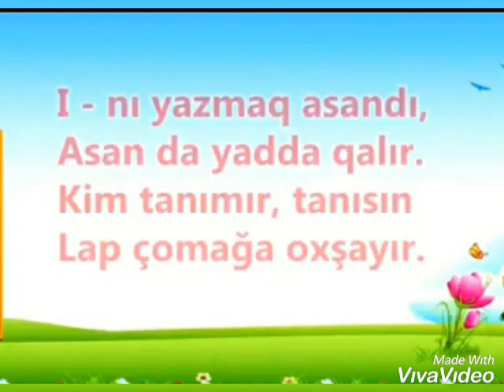Hərfləri öyrənək. I hərfi